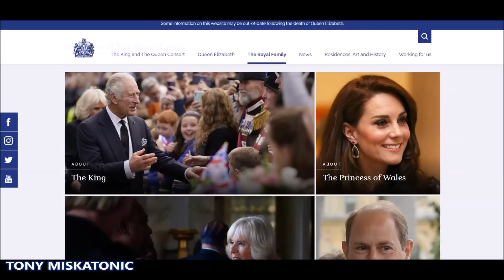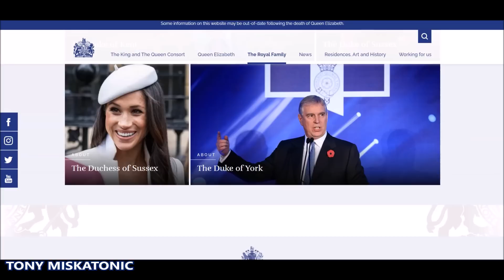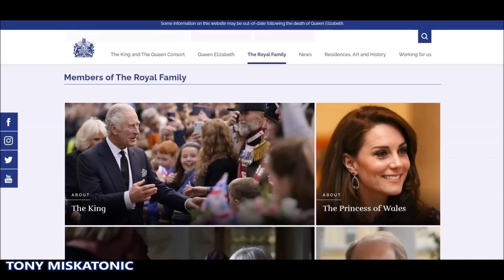HARRY Y MEGHAN MARKLE ENVIADOS AL FONDO DE LA LISTA EN LA PÁGINA DE LA FAMILIA REAL, JUNTO A ANDRÉS.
Únete a este canal para acceder a sus beneficios:
Harry y Meghan son 'rebajados' al final del sitio web de la familia real y colocados junto al príncipe Andrew caído en desgracia y la realeza menor.
El duque y la duquesa de Sussex se colocaron previamente a la mitad de la página.
Pero la página web se actualizó luego de la muerte de la Reina a principios de este mes.
Los Sussex ahora se sientan debajo de la princesa Alexandra y el duque de Gloucester
El príncipe Michael de Kent y su esposa Marie-Christine fueron eliminados de la página por completo